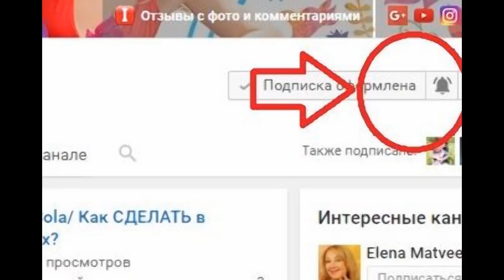ГОТОВЛЮ ШАШЛЫК по-новому. ПРОВЕРЯЮ НАШУМЕВШИЙ рецепт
Как вы готовите шашлыки? По какому рецепту? напишите под видео.
Я покажу вам 2 рецепта. Одним мы пользуемся очень давно и рецепт мне очень нравится, а вот второй меня разочаровал.
И в этом видео расскажу почему.